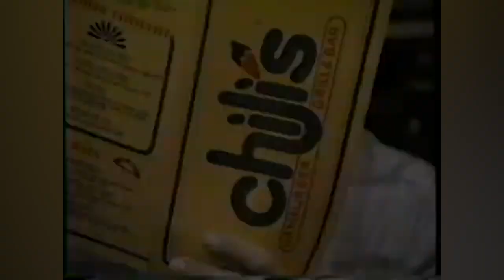Barbed Wire FACELIFT?? | The Commercial Break Comedy Podcast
The Commercial Break Comedy Podcast | EP197 - FULL Episode

Chilis is a fast casual restaurant that, at its zenith, was a very popular place for families and friends to eat and drink. Now, it is just a dirty dining room with petri dishes as tables and dirty iPads replacing the wait staff! Bryan shares about his latest and last visit to Chilis. Norovirus is known as the "vomiting virus" for good reason and the Green family has learned why! Finally, Frankie B is back with more of his Top 3 tips to take 10 years of your look! The gang reviews the second half of this incredibly hilarious clip!

Listen To The Full Episode Now Here!

The Commercial Break Podcast available on all podcast platforms!

FULL Episodes only available via your favorite podcast publisher..

Episodes drop every Tuesday and now Friday!

Video and Audio Recorded Live from the TCB Studios in Atlanta, GA

Comedy Podcast | Video Podcast | Comedy | The Commercial Break Podcast

FD7VNLIC9I8UE8WW